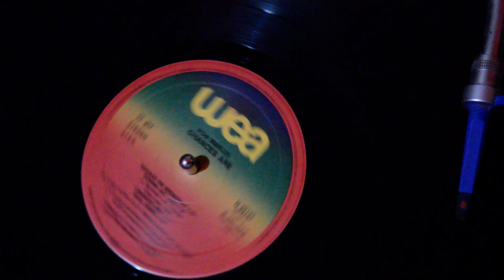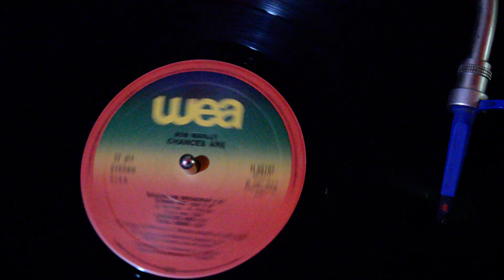BOB MARLEY gonna get you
/raggae/bobmarley